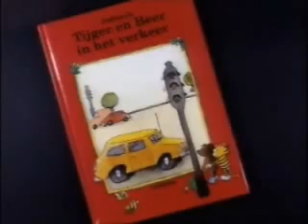tijger en beer in het verkeer